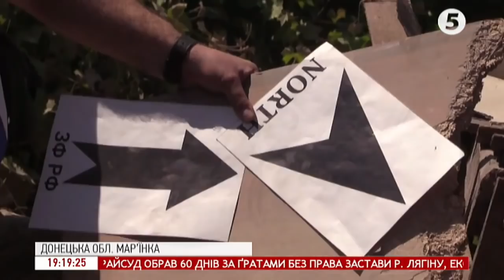Після обстрілу в Мар'їнці армійцям довелося відкопувати цілу сім'ю: подробиці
На світанку російсько-окупаційні війська вдарили із забороненої Мінськими угодами важкої ствольної артилерії. Під обстріли потрапили цивільні мешканці Мар'їнки. Два снаряди влучили в будинок, де на той момент перебувала родина: чоловік із дружиною, двоє їхніх доньок, двоє маленьких онуків та старенький дідусь. Усі зазнали травм різних ступенів тяжкості.